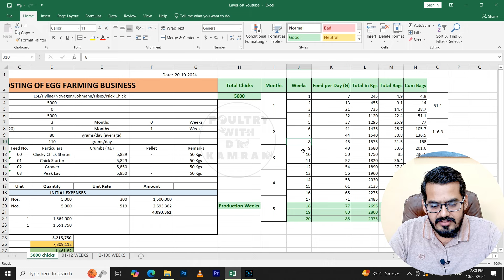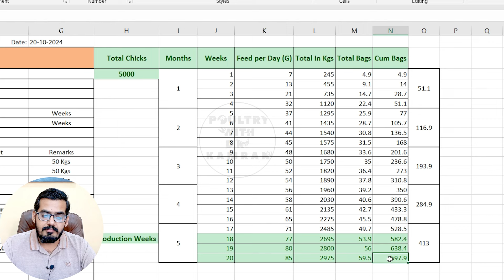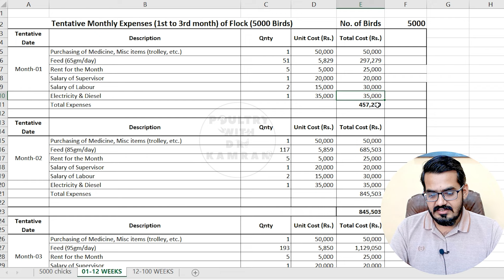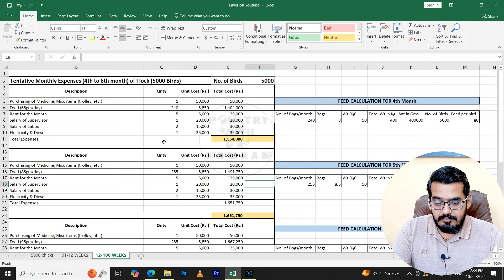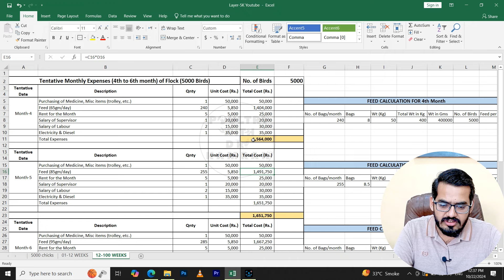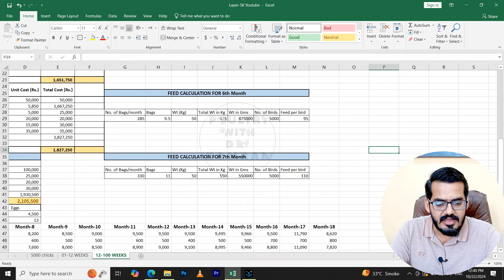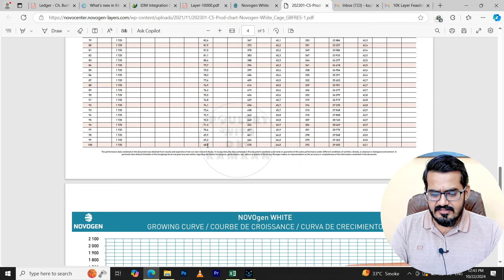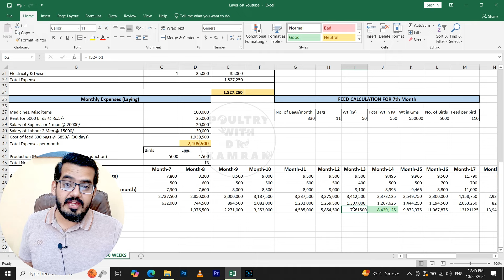Layer Farming in Pakistan | 5000 Layer Farm Feasibility | How to Start a Successful Layer Farmer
1.
2.
3.
► SUPPORT AND MEMBERSHIP:
Do Support Me as Low as $5:

► TREATMENT & INGREDIENTS